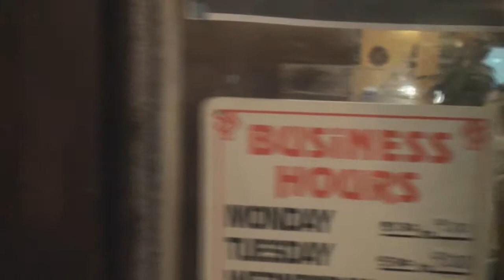Ron Franklin plays Roadkill Cafe 9.19.09 at Rebecca's in San Diego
Ron Franklin plays an original song called "Roadkill Cafe" at Rebecca's Coffeehouse in San Diego, CA on September 19th 2009.